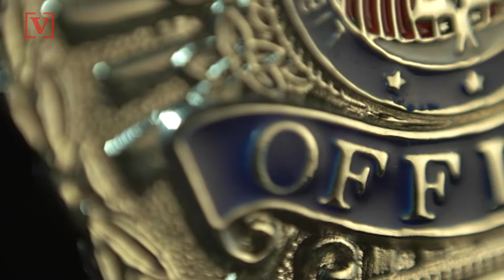Internet Child Sex and Human Trafficking Sting in Ohio Nets 104 Arrests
104 arrests were made in Ohio in a major human trafficking and internet child sex sting. Veuer’s Justin Kircher has the story.